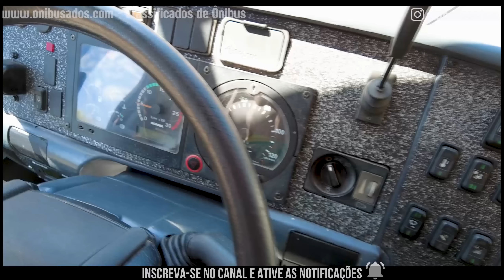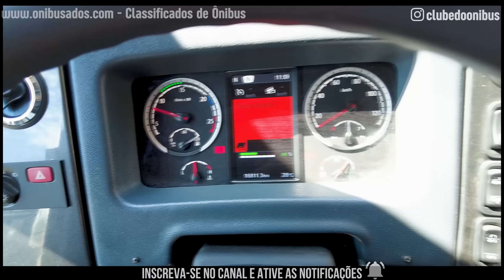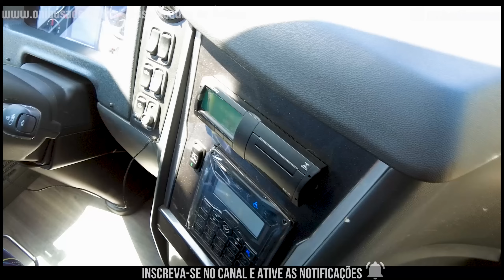A SUPER EVOLUÇÃO DOS ÔNIBUS DA GONTIJO E DA BUSSCAR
Um dos modelos de maior sucesso na Gontijo está se despedindo da empresa pouco a pouco.

Viagens para o nordeste brasileiro a bordo de ônibus de carrocerias Busscar Jum Buss 360, eram muito comuns. Quantas viagens para o Nordeste, quantas viagens para o interior de Minas Gerais a bordo dos Ônibus com carroceria Busscar que a Gontijo adquiriu em lotes nos anos de 2001, 2003 e 2005.

Com a renovação da frota, a empresa vai aposentando esses veículos pouco a pouco, dando espaço aos novos ônibus também de carroceria Busscar.

Afinal, qual tipo de carroceria você acha que combina melhor com a Gontijo? A mais antiga ou a mais nova?

Assista também uma movimentação intensa de ônibus na rodoviária de Belo Horizonte

Gostou?

Gostou?